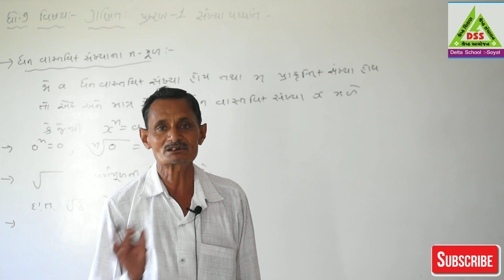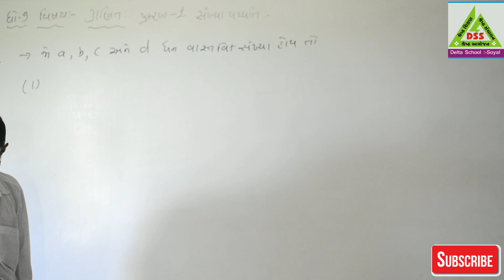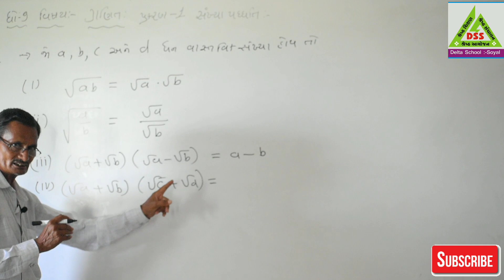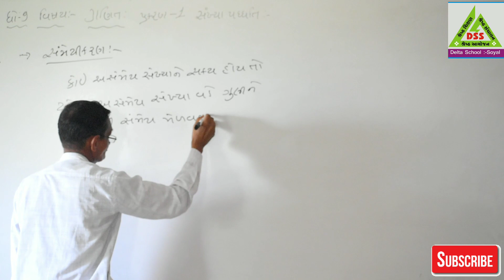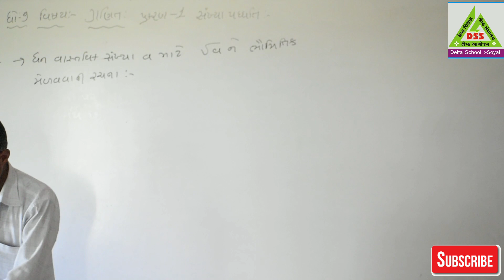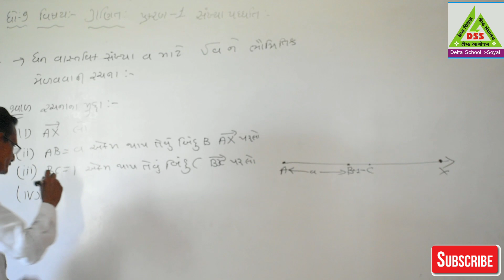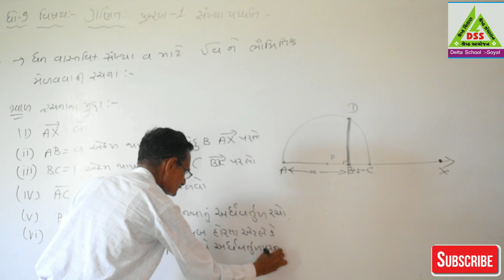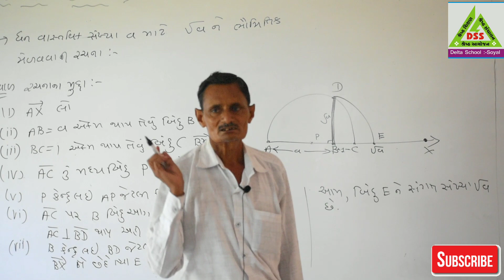Class - 09 Maths 01.સંખ્યા પદ્ધતિ - 16 by Jivani Sir